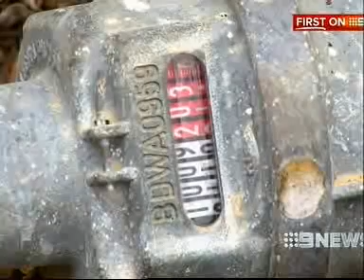Wildly inaccurate Sydney Water bills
7 May, 2012: Luke Foley and Walt Secord on wildly inaccurate Sydney Water bills.